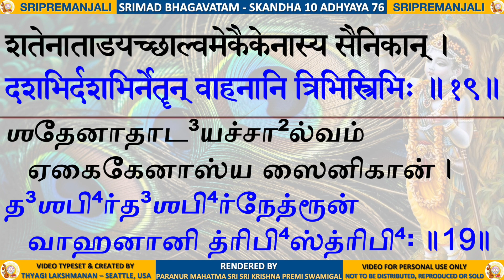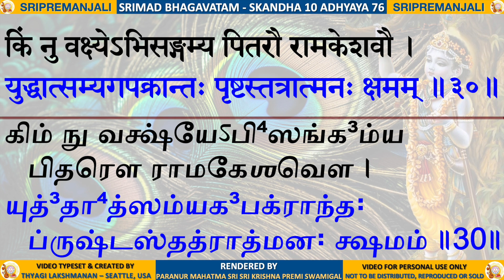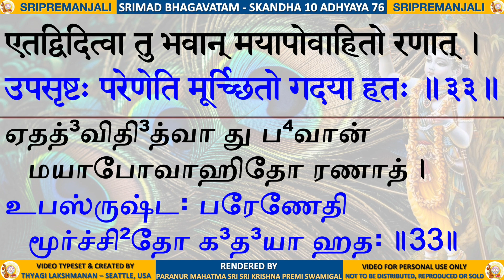10.76 - SKANDHA 10 CHAPTER 76 - SRIMAD BHAGAVATAM - KRISHNA PREMI ANNA - SANSKRIT & TAMIL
SRIMAD BHAGAVATAM - SKANDHA 10 ADHYAYA 76 - The Battle Between Śālva and the Vṛṣṇiṣ